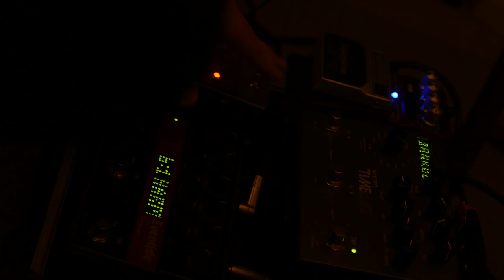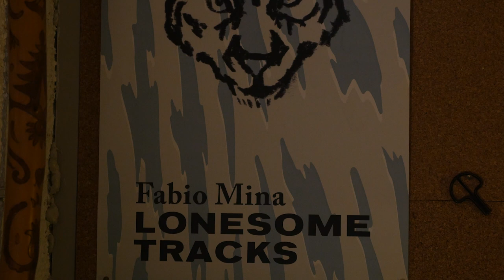RISE UP AND SEE - Fabio Mina: live alto flute, pedal effects and bass synth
The music is played live with no later overdubs
Video shooted by LUCA MINA

equipment:
Guo alto flute
Strymon Timeline
Eventide Pitchfactor
Korg Volca Bass played with Keith McMillen SoftStep